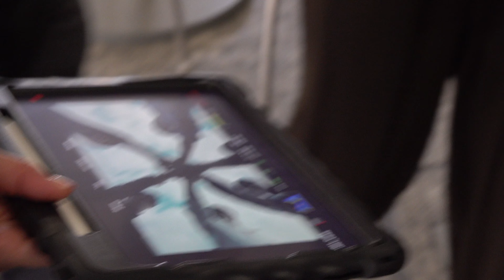『逃走中 THE MOVIE』メイキング映像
『逃走中 THE MOVIE』
2024年7月19日（金） 全国ロードショー！！